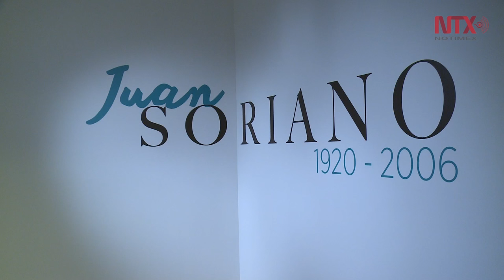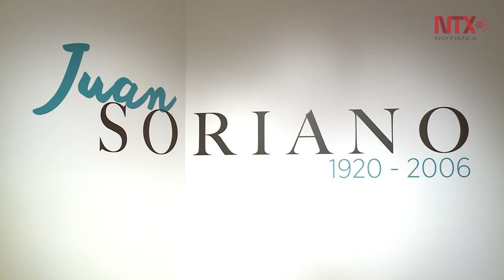"Juan Soriano. 1920 - 2006", se presenta en el MAM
50 obras de artista se exhiben en el Museo de Arte Moderno del 9 de abril al 31 de julio